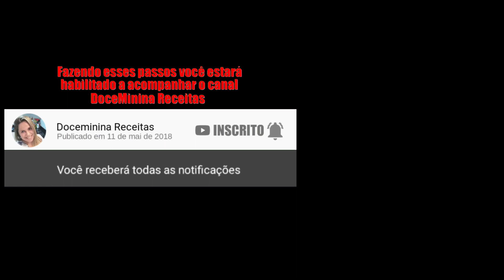Como Pintar Doces finos, Tortas e Bolos de Dourado (Continuação do vídeo do Brigadeiro Gourmet)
Neste vídeo você vai aprender a pintar de dourado, prateado, cintilante ou qualquer cor que imaginar, docinhos, tortas e bolos. É Muito fácil . Este vídeo é a continuação do Brigadeiro Gourmet. Com esses doces especiais você fará sucesso em festas especiais, como casamentos, 15 anos, aniversários, batizado, primeira eucaristia, etc. Ótima fonte de dinheiro para reforçar a sua renda de casa.

Ingredientes:
Álcool de cereais
Pó dourado e outra cor

Solicite sua receita nos comentários que iremos publicar um vídeo.